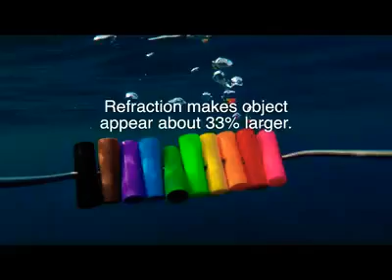Découvrez l'impact de la profondeur sur la couleurs de vos leurres